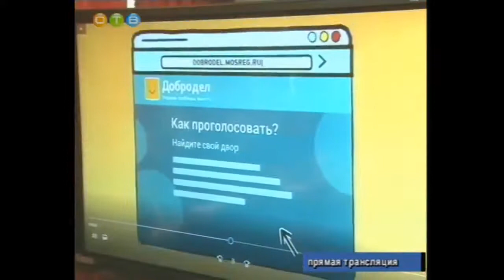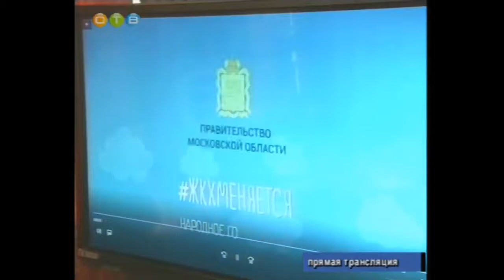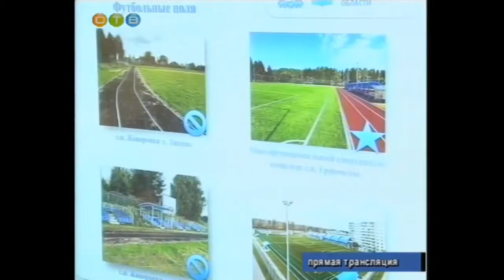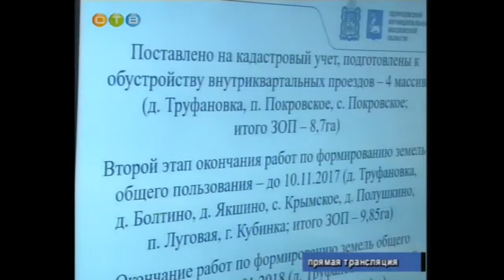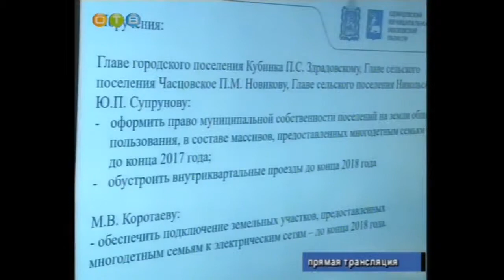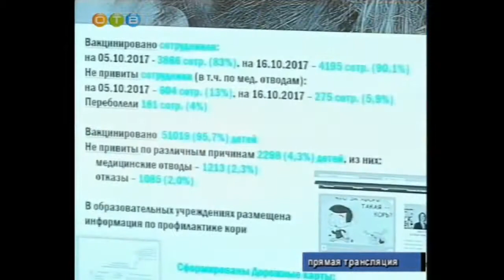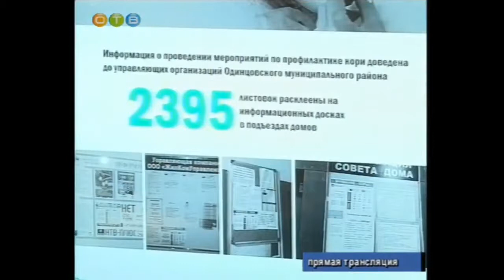В Администрации прошло расширенное совещание 18 10 2017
В среду, 18 октября, в Одинцово состоялось расширенное  совещание администрации Одинцовского района. Уже во второй раз обсуждение ключевых для района вопросов транслировалось в прямом эфире телеканала ОТВ и сети Интернет. Главными темами стала работа чиновников с «Доброделом», ситуация с физической культурой и спортом, а также меры по противодействию вспышке кори.